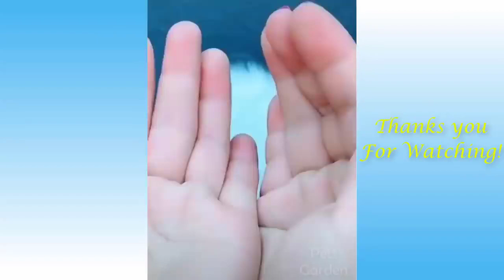Funny and Cute Cat s Life 👯😺 Cats and Owners are the best friends Videos| aww cute animals video